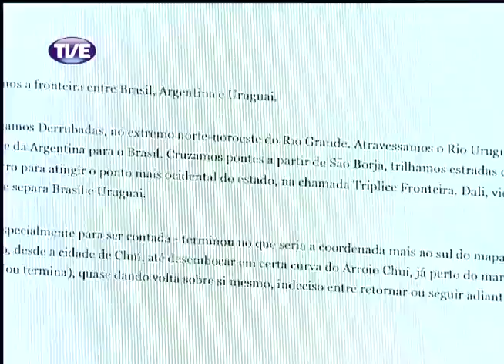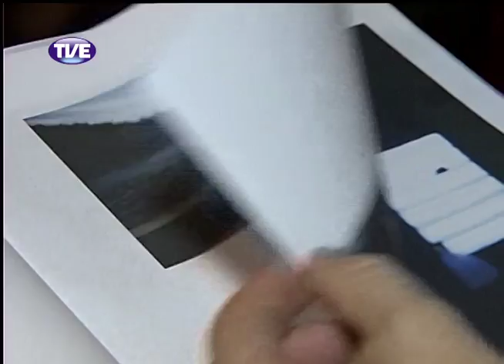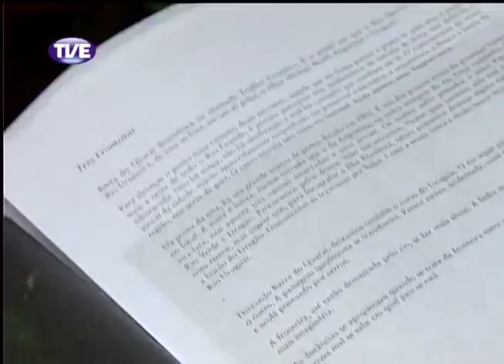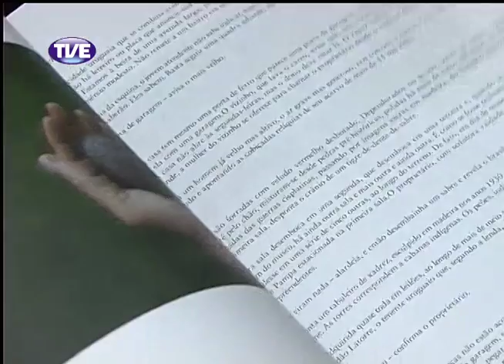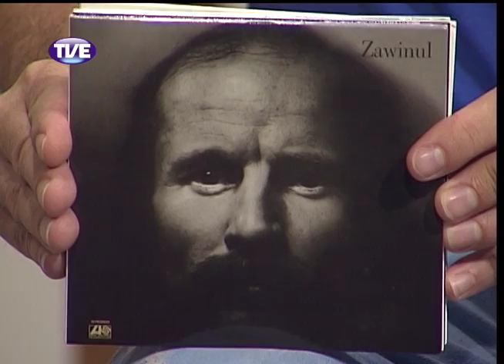Estação Cultura 19/03/14 Bloco 1